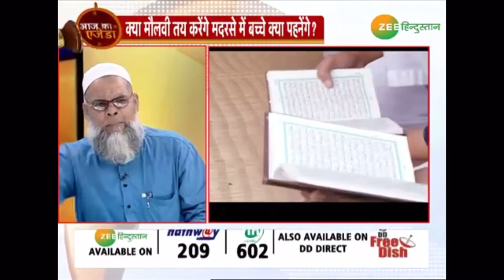‪My take on MadrasaDressCode & look at this guy suffering from verbal diarrhoea.‬